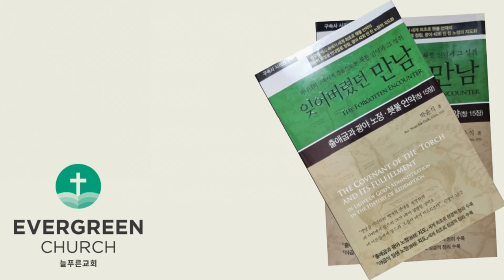'잊어버렸던 만남' (제4장-4)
Ⅲ. 광야 40년의 역사
           2. 마흔두 번 진을 친 장소
                (1) 라암셋에서 발행하여(주전 1446년 1월 15일) 시내 광야(주전 1446년 3월) 전까지의 여정
                 ⑤ 엘림
                 ⑥6. 홍해 가
                 ⑦ 신 광야
                 ⑧ 돕가
                 ⑨ 알루스
                 ⑩ 르비딤

                (2) 시내 광야(주전 1446년 3월 - 주전 1445년 2월 20일)에서 릿마(가데스 바네아) 전까지의 여정
                 ⑪ 시내 광야
                 ⑫ 기브롯 핫다아와
                 ⑬ 하세롯
                (3) 릿마(가데스 바네아)에서 다시 가데스로 돌아오기 전까지의 여정